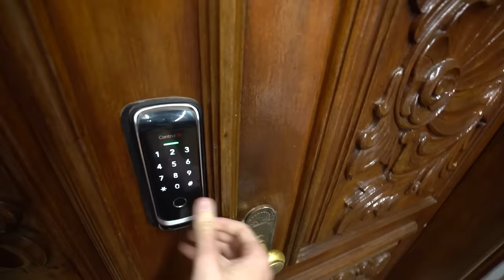DESSA VEZ ELES PASSARAM DOS LIMITES…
➭!PRODUÇÃO!🎥
•EDIÇÃO DO VÍDEO•